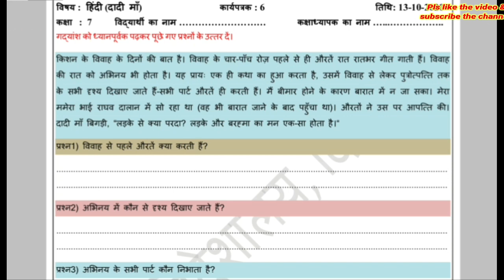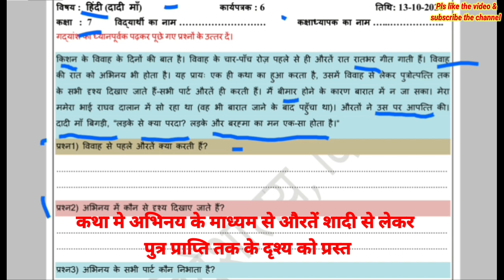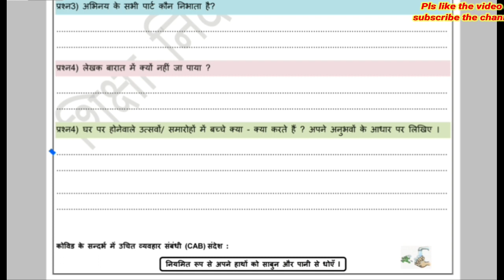एक रोचक कहानी | फिल इन द ब्लैंक्स | दादी माँ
Worksheet, detailed explanation and making you to understand the things & able to solve the questions asked. Aaj ki हिन्दी worksheet | 7th class Hindi | दादी माँ

Aaj ki हिन्दी worksheet-6
7th class 12 October
दादी माँ
aaj ki hindi worksheet
Aaj ki हिन्दी worksheet
7th class Hindi
दादी माँ